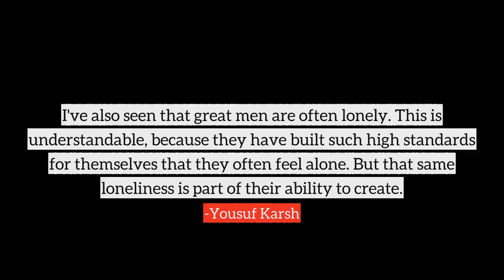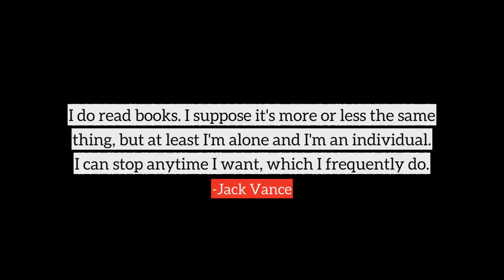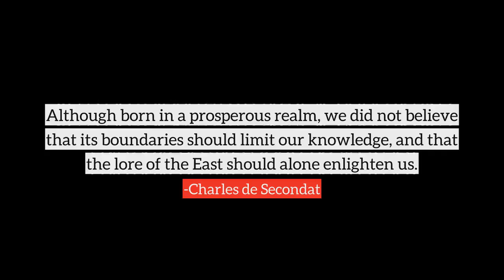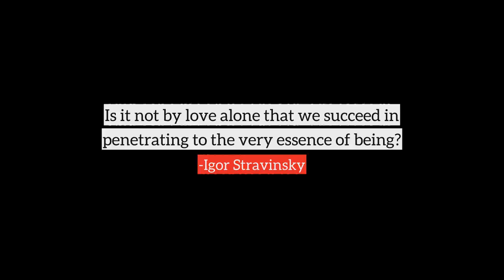Alone top quotes, best quotes on Alone by famous people and authors | part-15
Following are the few quotes on Alone, in this video
1) Most bands don't even last fourteen months let alone fourteen years.
2) However, democracy cannot be defined as the existence of parliaments and elections alone.
3) You know golf is very lonely. When I'm in the States, I feel like if I just think about Taiwan, my friends, my fans, I won't feel like I'm alone.
4) Making checklists of things you're looking for in a person is the numero uno thing you can do to guarantee you'll be alone forever.
5) I've also seen that great men are often lonely. This is understandable, because they have built such high standards for themselves that they often feel alone. But that same loneliness is part of their ability to create.
6) Always vote for principle, though you may vote alone, and you may cherish the sweetest reflection that your vote is never lost.
7) Only the lonely know the way I feel tonight.
8) The population forecast for the United States in 1970 is 170 million. The population forecast for Russia alone in 1970 is 251 million. The implications are clear.
9) Your Majesty, I took the liberty because I was so desirous of visiting alone with you for a few minutes before the rest of the other peasants arrived.
10) Man cannot live by bread alone he must have peanut butter.
many more...